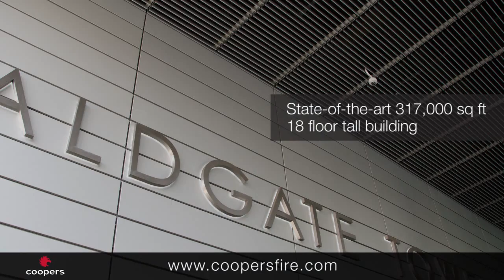FireMaster® Concertina installed at Aldgate Tower, London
FireMaster® Concertina installed at Aldgate Tower, London The innovative Concertina fire curtain installed at Aldgate Tower fully encapsulates the staircase from the 11th to the 12th floor in the event of a fire.

The Coopers FireMaster®, closed rectangular Concertina fire curtain is a perfect solution when requiring fire compartmentation around a staircase as it offer a virtual firewall once the curtain has been deployed with more than 2 hours integrity.